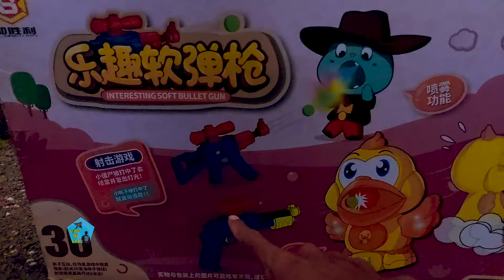Xe Cẩu Múc Cát Điều Khiển Từ Xa , Máy Xúc Đá , Xe Tải chở Đất , Ô Tô Đồ Chơi, Xe Container , Xe Buýt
Xe Cẩu Múc Cát Điều Khiển Từ Xa cùng Máy Xúc Đá với Xe Tải chở Đất cùng Ô Tô Đồ Chơi với Xe Container và Xe Buýt là những Ô Tô Đồ Chơi rất đẹp mời các bạn cùng xem video nha
Các bạn xem thấy những chiếc xe đồ chơi này có hay và đẹp không, nếu thấy hay và đẹp các bạn nhớ like và chia sẻ cho bạn bè cùng xem nha, nhớ đăng ký và nhấn chuông để theo dõi nhận thông báo xem video mới nha các bạn.